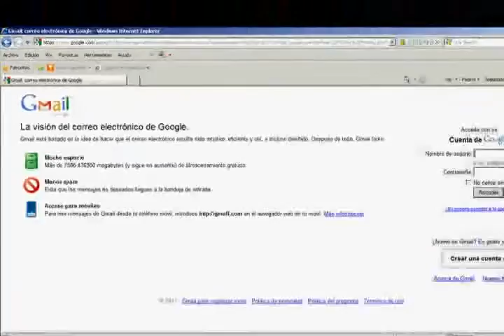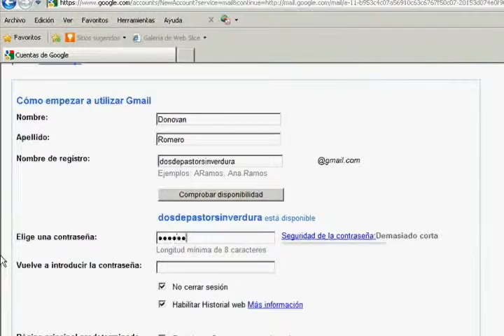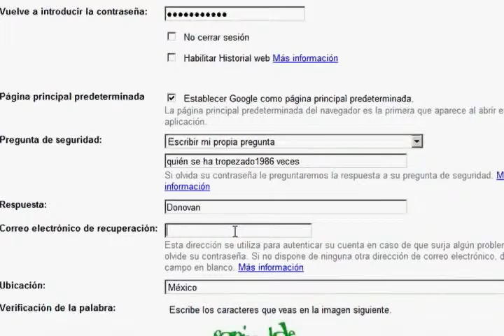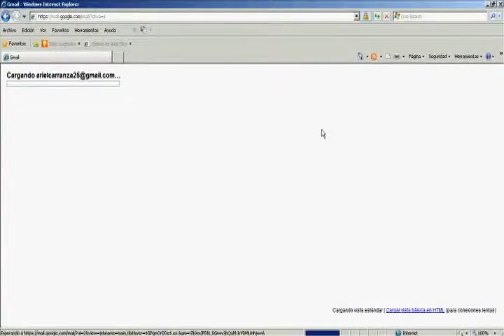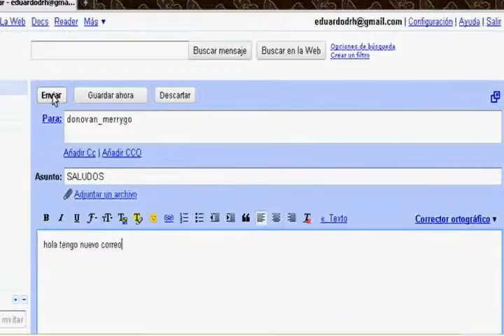U1 L1 Curso Alfabetización Tecnológica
Curso de alfabetización tecnológica
Unidad 1: Servicios básicos de internet y redes
Lección 1: El correo electrónico y sus ventajas comunicacionales
Referencia:
Universidad de Estudios Superiores Acatlán
Producción: Natallie Flores, Ariel Carranza, Donovan Romero.
Luis Arredondo
Rodrigo Aragón
Rubén Durán